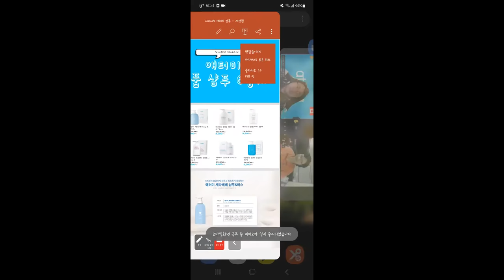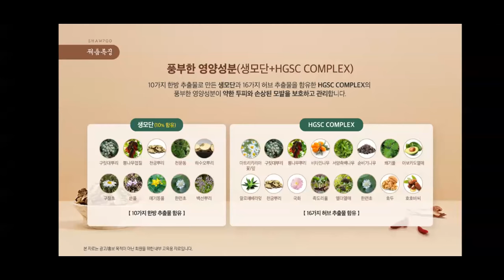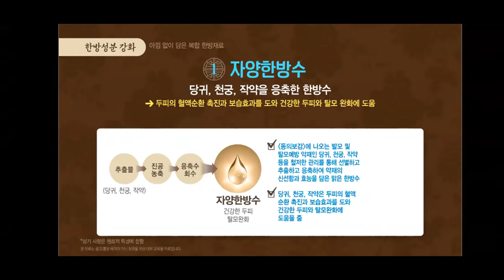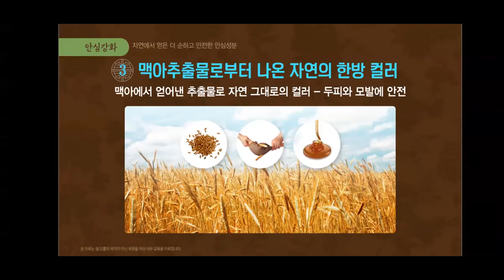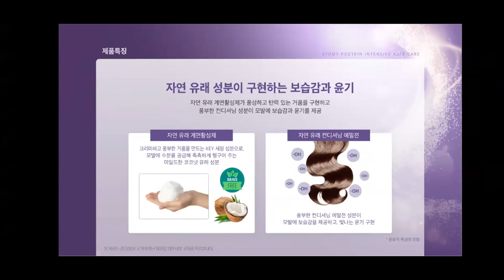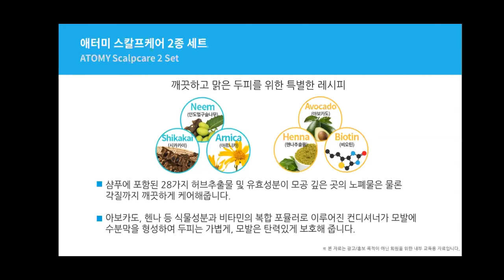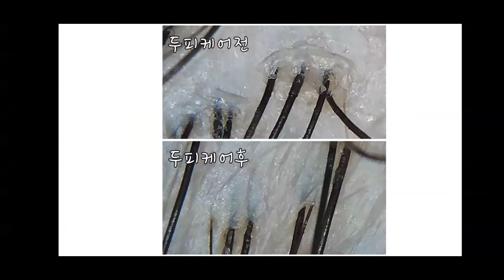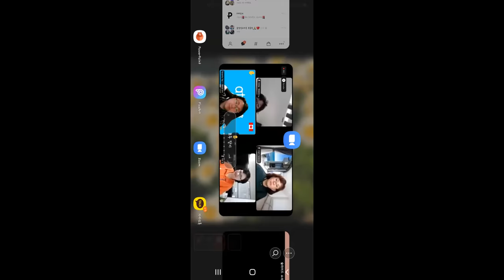애터미TOP 수요 글로벌 통합조회